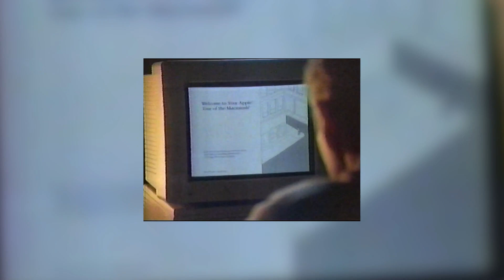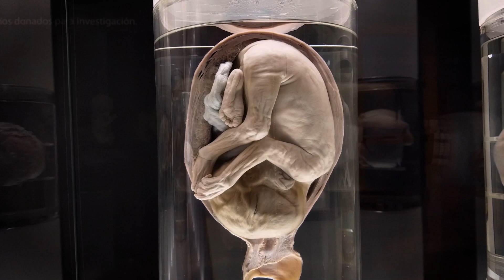Albino Cyclops Baby Shark Caught | Cyclops Shark Explained - CREEPTOBER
You ever see this image? It’s bizarre, right? You and I have definitely come across some bizarre images online over the years. Some became local legends, others memes, and yet more became creepypastas. This one belongs to the very small group of online memes based in reality. That reality being a naturally occurring mutation resulting in a disorder which messed up the development of a shark pup. There’s a lot more to it than just the photo, so come on let’s figure it out.